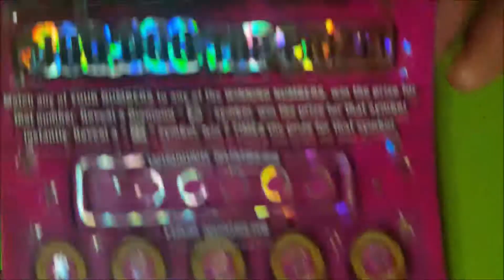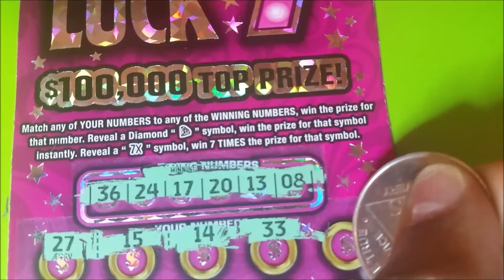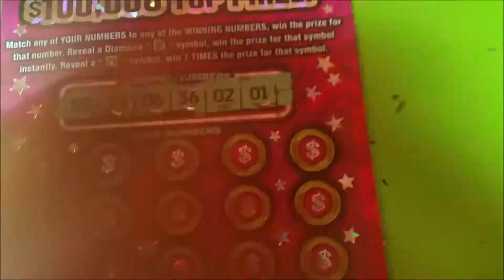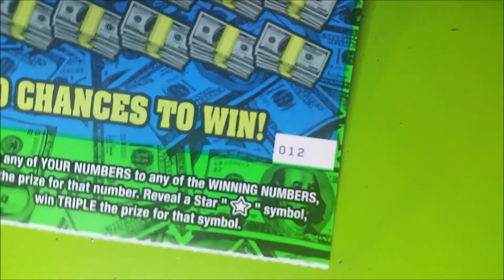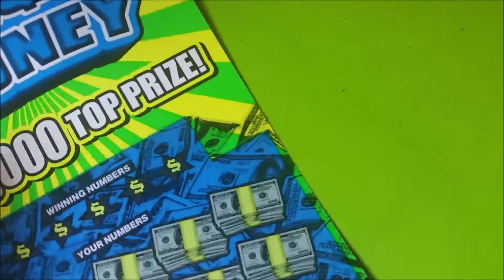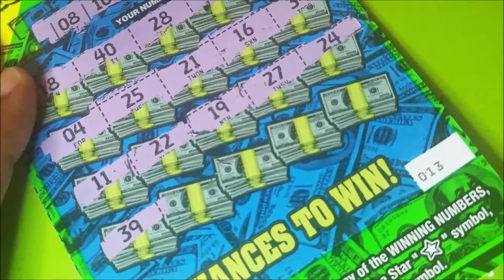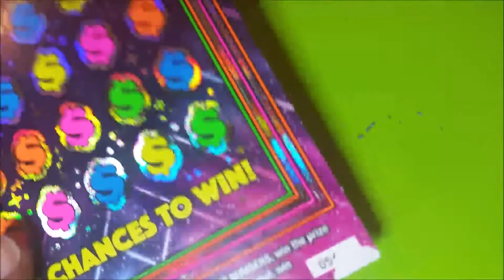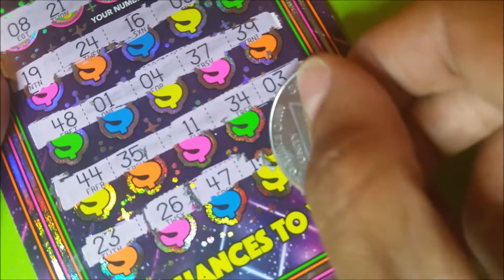$30 Session 2 Lady Luck 7's 2 CASH MONEY 2 Instant Jackpot Texas Lottery Scratch-Off Tickets! CHASE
$30 Session 2 Lady Luck 7's 2 CASH MONEY 2 Instant Jackpot Texas Lottery Scratch-Off Tickets!

Fan Mail:
Angela the Gambler